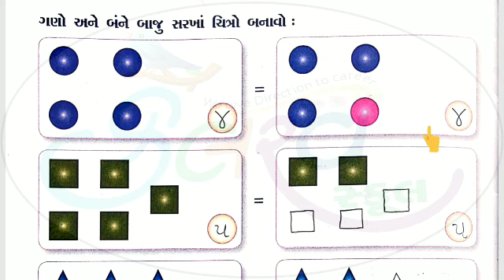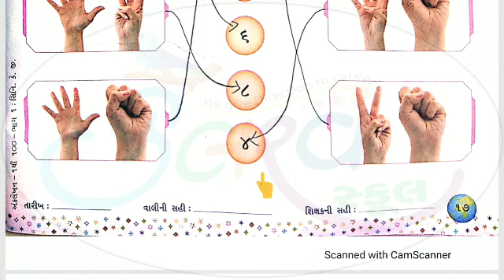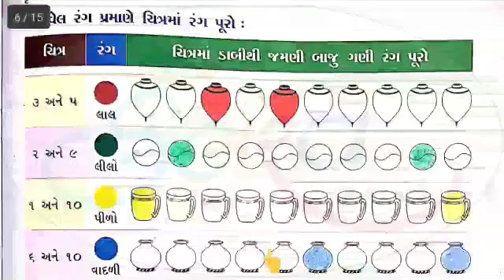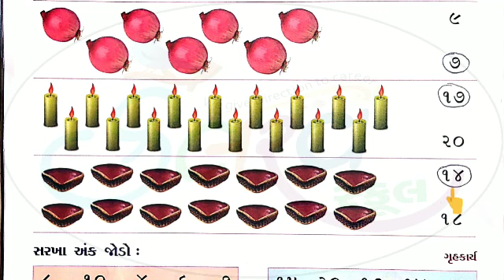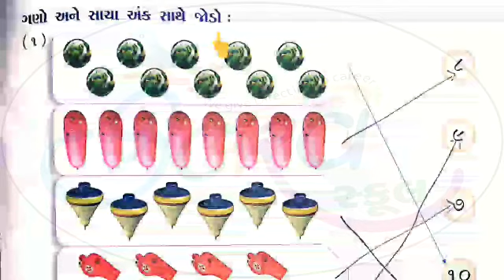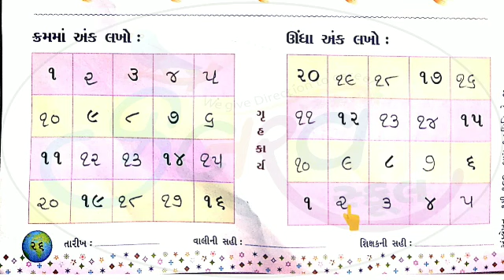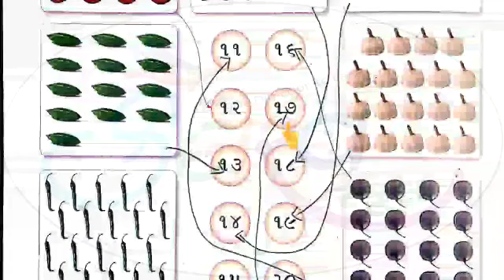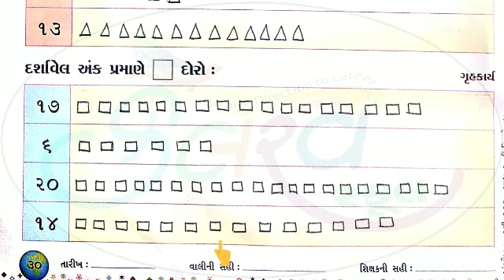Std Hkg Sub Maths Page No 16 To 30